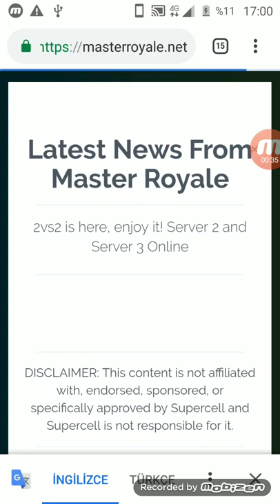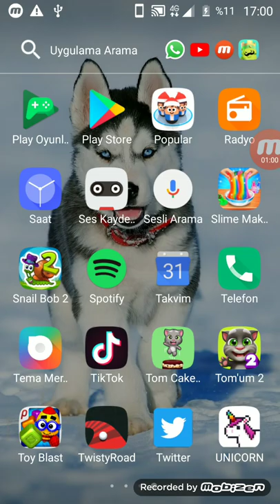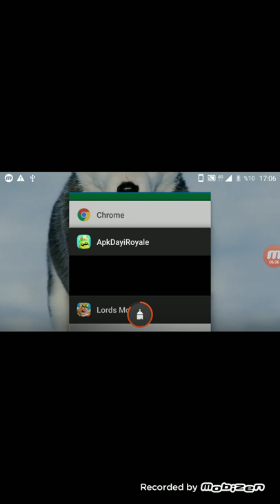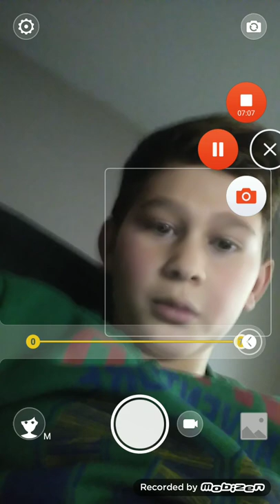Lords Mobile oynuyoruz gencler